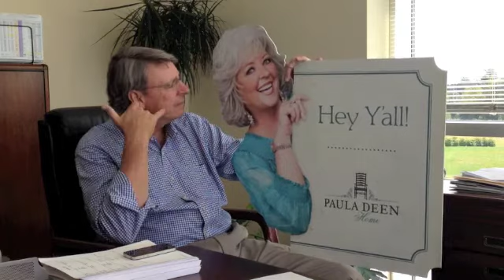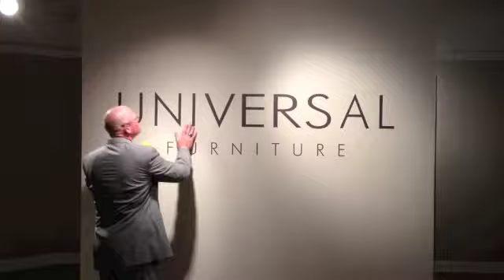Call Me Maybe - Universal Fun